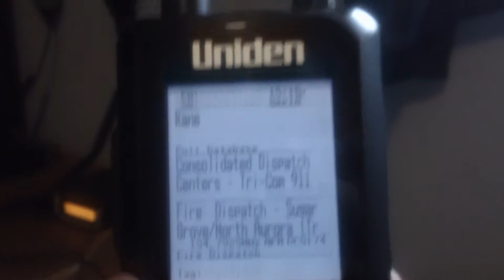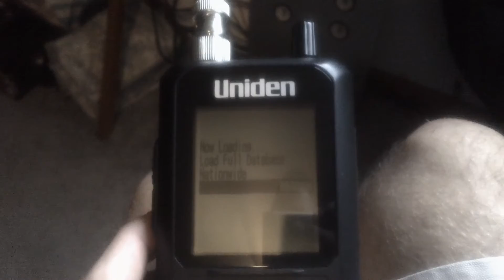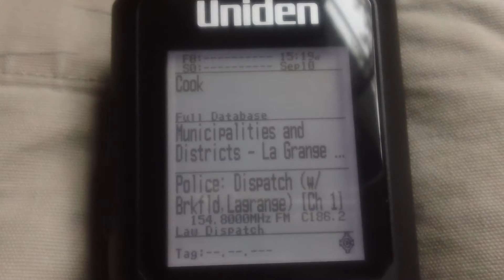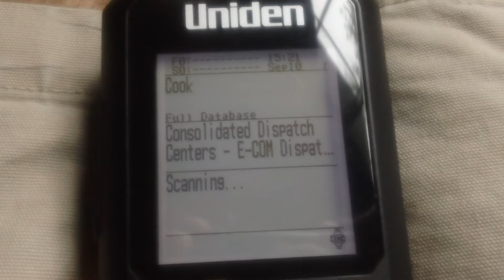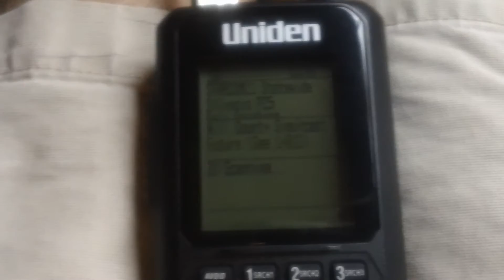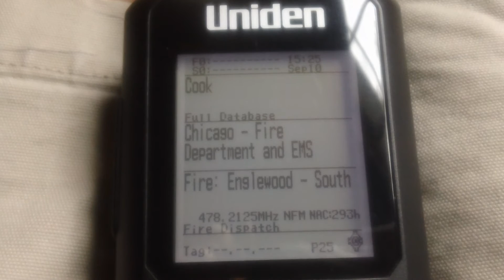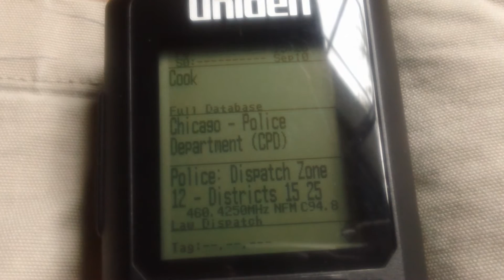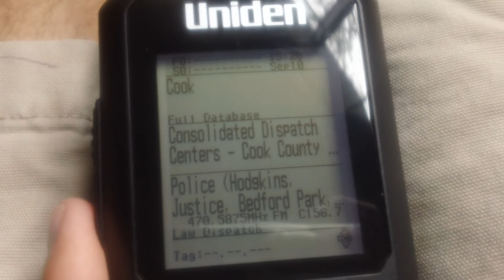Uniden BCD436HP - Scanning with a Cell Phone Antenna!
Alright, so here's the story behind this antenna. For a while, I've been trying to get an antenna upgrade for my 436. The stock antenna is great, but some frequencies come through with static since it's obviously not the best.

Last month, I was at a resale shop I'd never been to before in Naperville with my mom looking for a VGA cable and a wall clock, when I stumbled upon this old 800 MHz cellphone antenna. At the time, I had absolutely no idea what it was for or if it would work with my radios or scanner. Whatever type it was, it was only $2, and I just decided I couldn't pass it up.

When I got it home, I realized the mini-UHF connector on it would not work with my Kenwood radios, not that I thought it would. After getting some advice on the RadioReference.com forums, I was able to track down a mini-UHF female to BNC male adapter for my scanner. I was also to figure out that it's an old cellphone antenna, most likely from the 1980's, and they said it could be a Motorola. There's still some mystery surrounding this antenna. It's magnetic, so it can easily stick to the top of a car and be removed quick.

Anyway, with the antenna connected to my scanner through the two adapters, it does a surprisingly awesome job. The people on the forum said it would work best on 800 MHz frequencies, but it also picks up VHF and UHF extremely clearly, as shown in this video. Heck, it even does great on CB, and I was picking up several trucker conversations with it. I can pick up Chicago Police very clearly, and heading out to Rockford with it mounted on top of the car, I was picking up stuff in Wisconsin.

All in all, this came out to be about $8. The antenna was two dollars at the resale shop, and the female mini-UHF to BNC male adapter was $6 at my "local" Radio Shack. Unfortunately, all the Radio Shacks in my area have closed down for good, and the nearest one we could go to to get the part was a good 25 minute drive from our house. Still, I'm very glad I put this antenna to good use. I'd still like a more portable upgraded antenna for my 436, but this is awesome for long car rides.